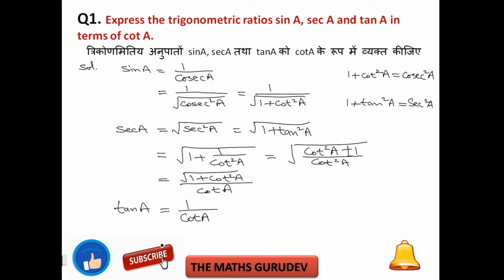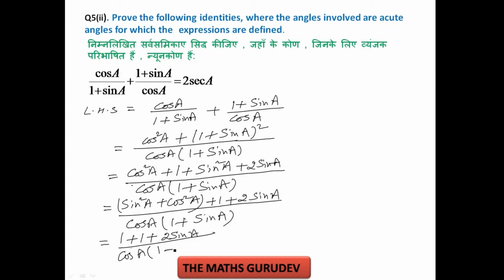Exercise8.4, Question 5(ii), Class 10 Maths, NCERT Solutions,TRIGONOMETRY, TRIKONMITI,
Q5(ii). Prove the following identities, where the angles involved are acute angles for which the expressions are defined.,
निम्नलिखित सर्वसमिकाए सिद्ध कीजिए,जहाँ के कोण, जिनके लिए व्यंजक परिभाषित हैं,न्यूनकोण हैं:,
cosA/(1+sinA) + (1+sinA)/cosA=2secA,
Q1. Express the trigonometric ratios sin A, sec A and tan A in terms of cot A